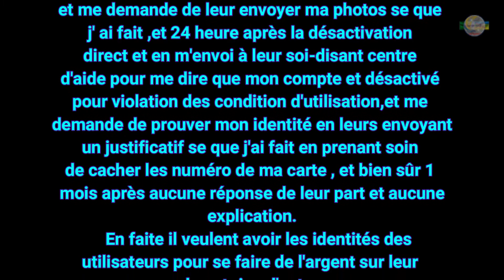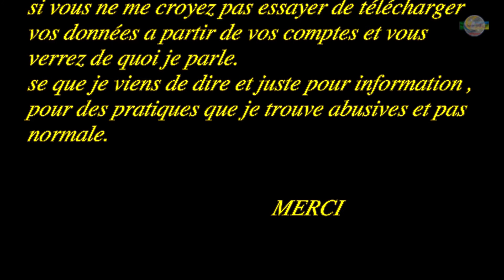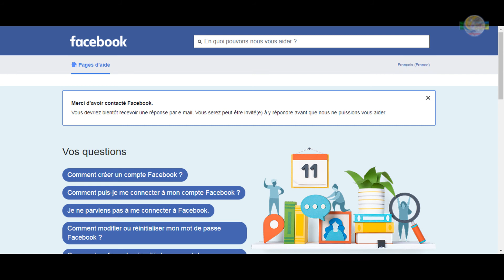Facebook a désactivé mon compte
Désactivation abusive de Facebook

  J'avais un compte depuis 2014 que j'utilise
              périodiquement
jusqu'au jour où des petits cons mon signaler
abusivement et Facebook a désactivé mon compte
sans aucun avertissement je n'ai pas essayer
de le réactiver puisque le nom et-un pseudo ,
alors j ai créer un autre compte avec mon
véritable nom,et au bout de 15 minute il mon
désactivé une nouvelle fois.
et me demande de leur envoyer ma photos se que
j' ai fait ,et 24 heure après la désactivation
direct et en m'envoi à leur soi-disant centre
d'aide pour me dire que mon compte et désactivé
pour violation des condition d'utilisation,et me
demande de prouver mon identité en leurs envoyant
un justificatif se que j'ai fait en prenant soin
de cacher les numéro de ma carte , et bien sûr 2
mois après aucune réponse de leur part et aucune
explication !